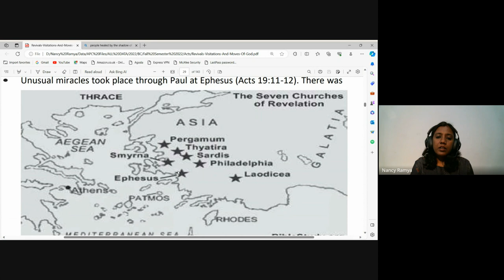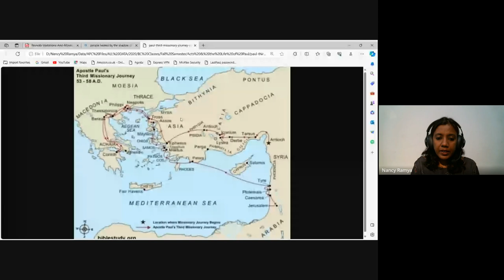Acts & The Life of Paul | Lecture 24: BC302-Acts-20231027